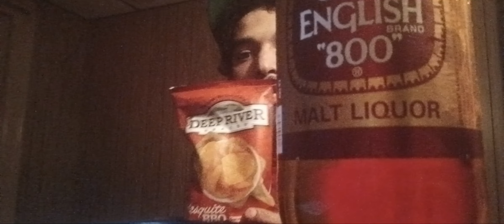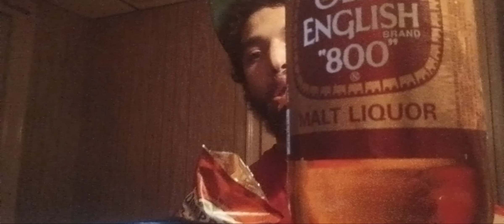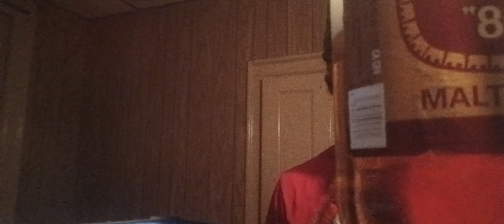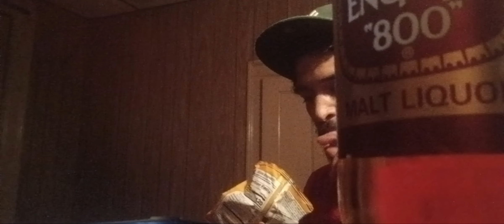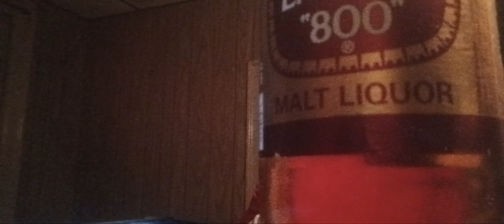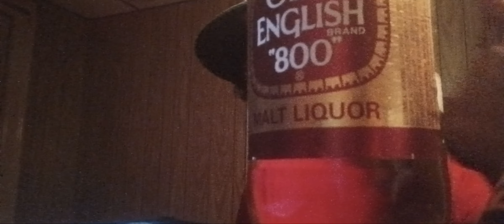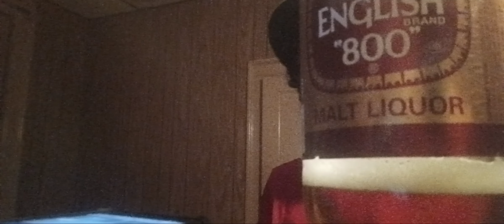40oz Glass Olde English800 malt liquor video